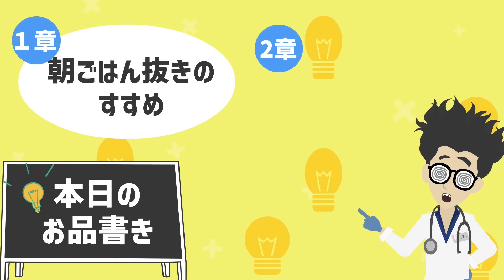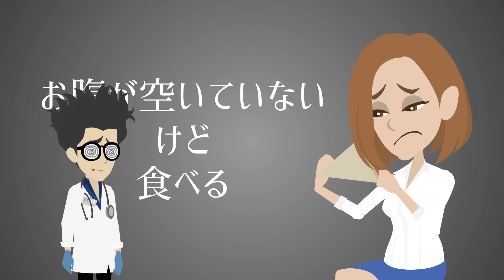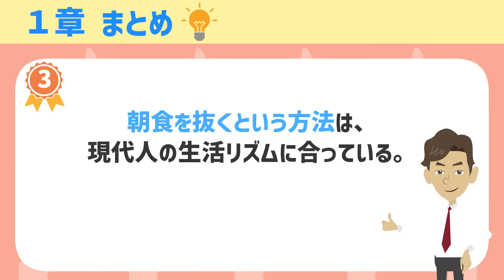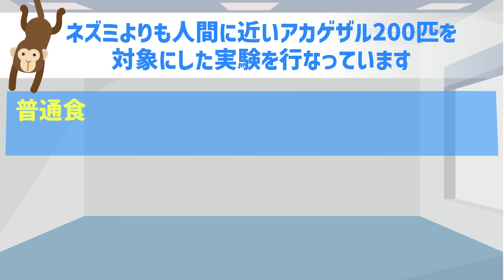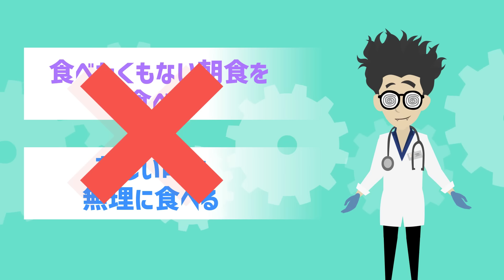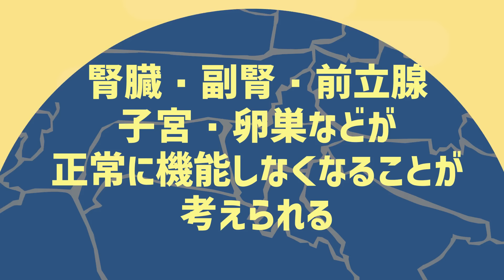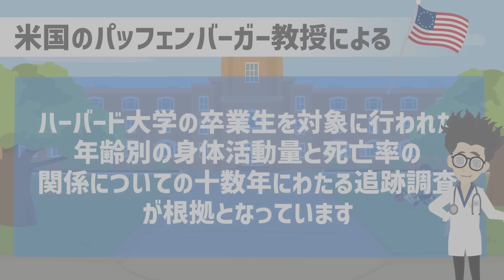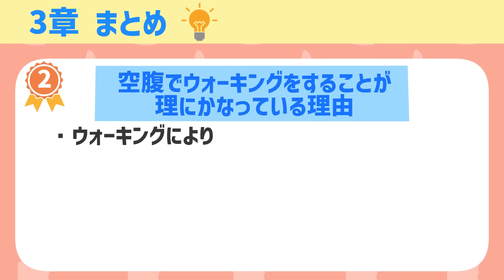【ベストセラー】「「空腹で歩く」と病気にならない」を世界一わかりやすく要約してみた【本要約】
▼ ▼Amazonで購入はこちら

▼【目次】
0:00   ご挨拶
1:22   本日紹介する内容
1:42   ①章 朝ごはん抜きのすすめ
9:12   ②章 空腹のすすめ
18:03 ③章 空腹ウォーキングのすすめ

▼参照
タイトル：「空腹で歩く」と病気にならない
著者：石原 結實

1日5冊ほどの読書を5年以上続けている、心底本を愛するオタク。